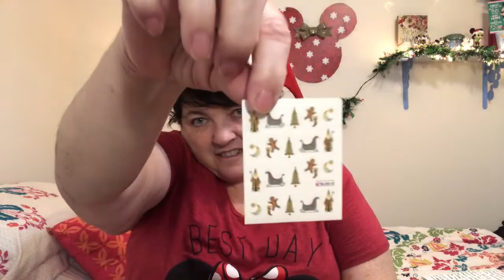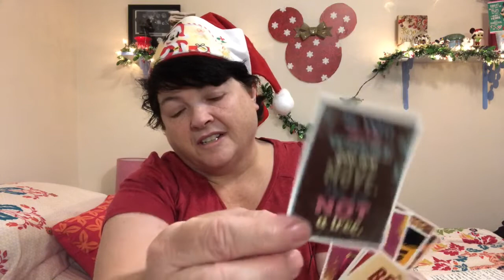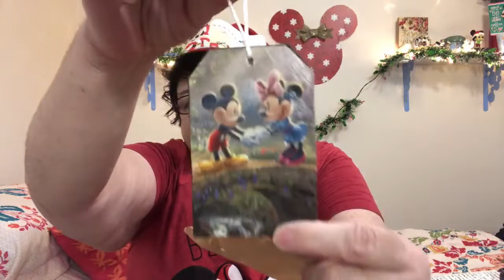Vlogmas Day 4 / Inspirational Quote Swap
Today on day 4 of Vlogmas Christy from Christy's Corner organized an inspirational quote swap. I have to admit that this one really got to me. I really enjoyed it. You'll find the links of everyone participating below.